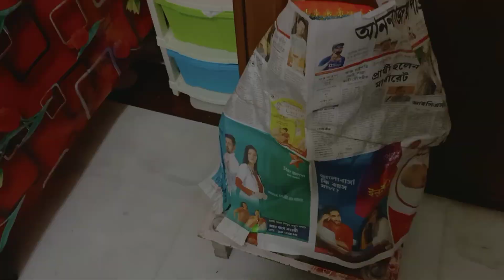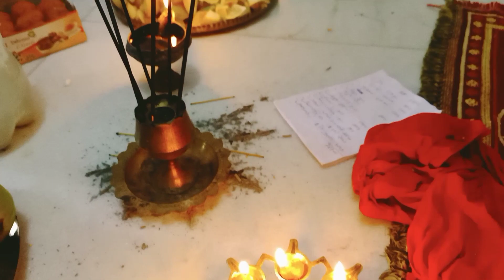গনপতি বাপ্পা মোরয়া🙏মঙ্গলমুর্তি মোরয়া🙏 | গনেশ চতুর্থী 2022